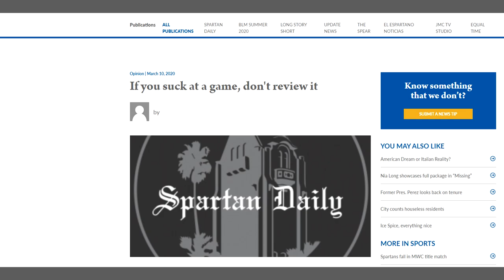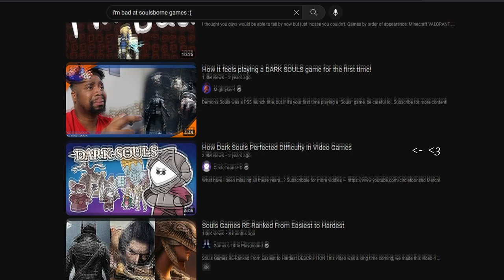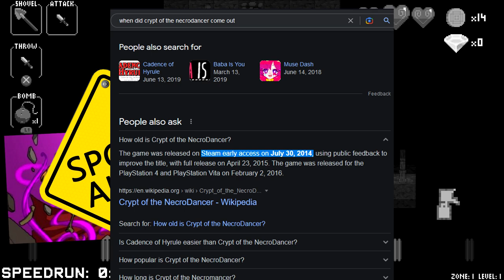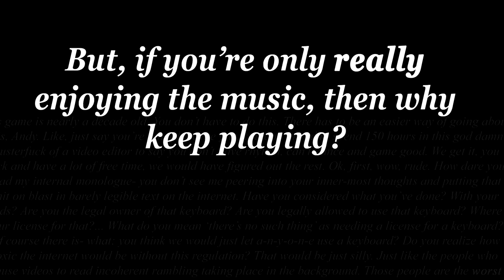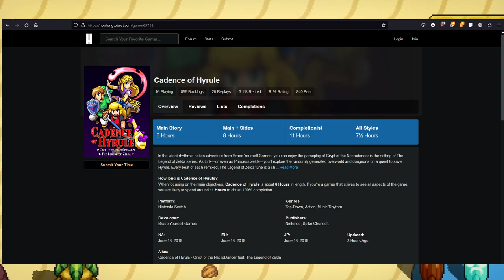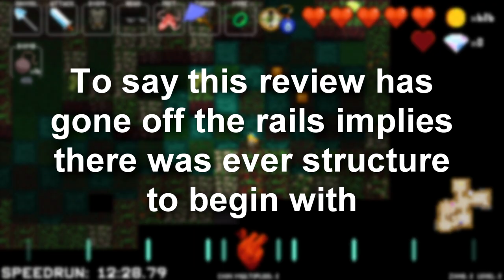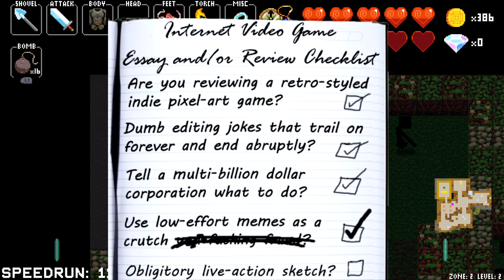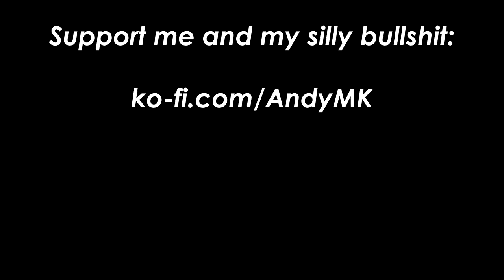I Suck at Crypt of the NecroDancer, Here's a Review Anyway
dead chai art on thumbnail by WEREWOLFNOIR on tumblr

special thanks to caffeine, @BraceYourselfGames, and everyone else (except Jirard) who got referenced; your videos continue to inspire me to put up with VEGAS Pro crashing every hour. Every. Single. Hour.